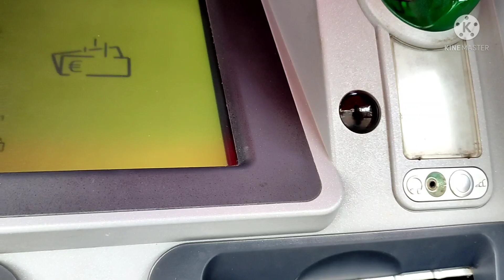عشية مشعشعة معايا،تلاقيت ولد بلادي خرجتلو عقلو بالضحك🤣 وأخيرا اكتبتها على سميتي 😌😌 مرأة وݣادة يالالة